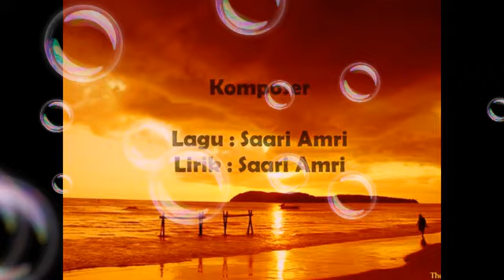Mazlan Hamzah Ayumu merisaukan aku 2020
Lagu ni di cipta oleh komposer terkenal iaitu saari amri. Lagu "Ayumu merisaukan aku"nyanyian artis baru Mazlan Hamzah ini sebuah lagu jiwang.. Kata komposer saari amri, lagu ini ada lah sambungan dari lagu masih terserlah ayumu yg di popular kan oleh kumpulan Exist..
Lagu Ayumu merisaukan aku pernah menjuarai dlm carta borneo fm.. Mazlan Hamzah pernah bertanding di dlm sinaran pasport tv3, bintang rtm tv2, bintang hmi tv1 dan banyak lagi.. Mazlan Hamzah pernah bertanding dgn datin alyah, Azharina,zahid af, ucop mentor,Black mentor, farah af, siti Sarah,farah wahida dan ramai lagi.. Lahirnya single album mazlan Hamzah ini. Mazlan Hamzah mengharap semua boleh menerima lagu dri single Mazlan Hamzah "Ayumu merisaukan aku" ciptaan sepenuhnya dari komposer Saari amri.. Semoga terhibur.. Tkasih semua 💖💖💖